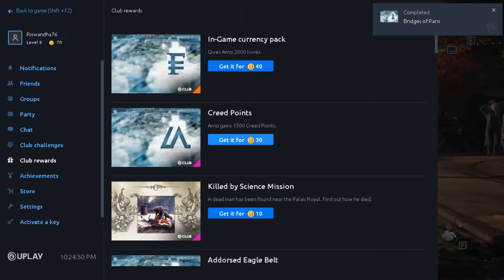Assassin’s Creed Unity part 6 Confession dan Server Bridge: Fin De Siecle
disini arno  akan mengincar seseorang siapa itu...